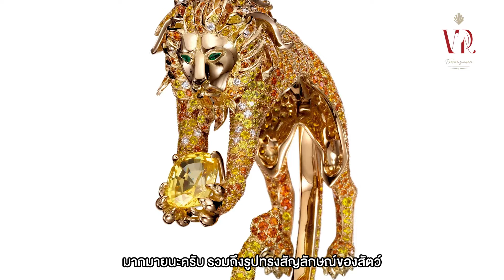VRREVIEW EP.08 - Hathi Boucheron สมบัติล้ำค่า สัญลักษณ์แห่งราชา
อีก 1 รายการจาก "พวกเรา Vr Treasure" นะครับ
รายการนี้ผมจะพาทุกไปคนรู้จักและชมรายละเอียดของสินค้ารุ่นต่างๆ ทั้งแบรนด์ที่นิยมหรือแบรนด์อื่นๆที่หลายๆท่านอาจจะไม่เคยได้รู้จักครับ

ใน EP.08 ผมจะพาไปรู้จักกับ แหวนช้าง Hathi สัญลักษณ์ของปัญญาและความรอบคอบ ผลงานของ Boucheron  แหวนเครื่องประดับชั้นสูง เป็นงานศิลปะสุดล้ำค่าที่ยากจะลืมเลือน

ฝากติดตาม Youtube : VRTREASURESHOP  ที่สำคัญอย่าลืมกด Like และ Subscribe เป็นกำลังใจให้กันด้วยน้า และจะได้ไม่พลาดรายการหรือข้อมูลข่าวสารต่างๆของเรานะครับ